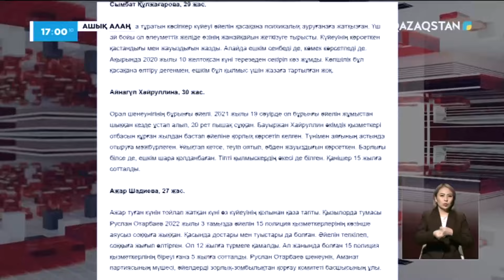«Ашық алаң». Тұрмыстық зорлық-зомбылық: себеп пен салдар